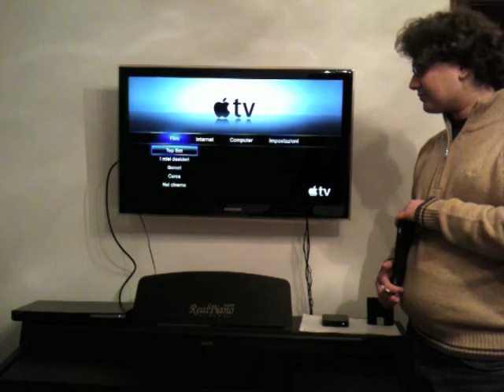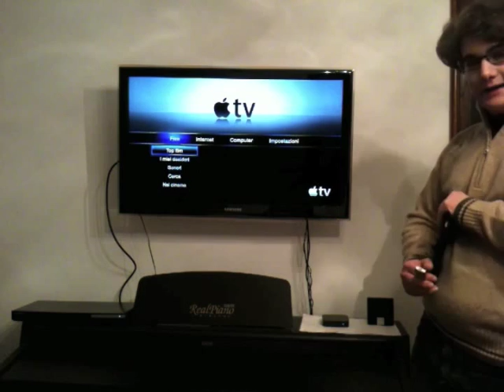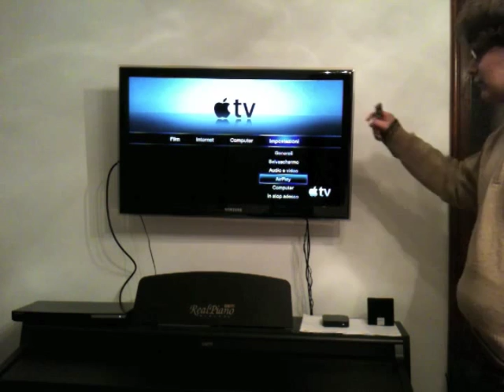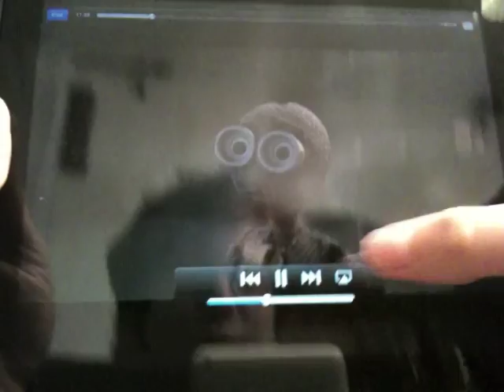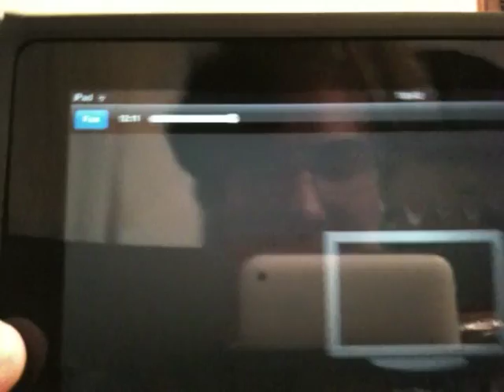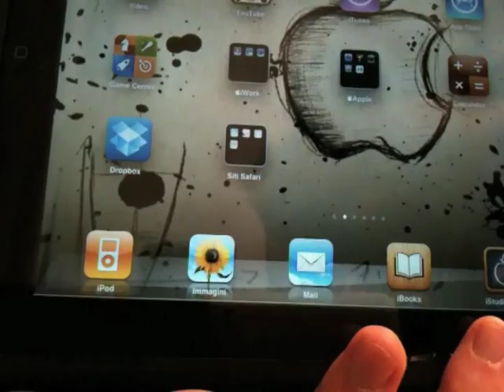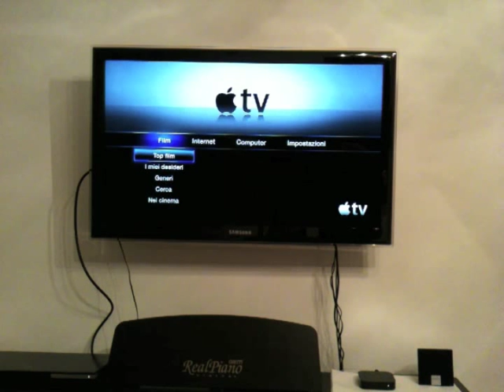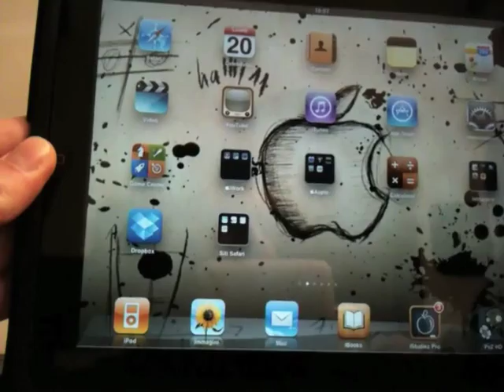Apple videoblog 112 - iPad/iPhone/iPod touch & Apple TV: alla scoperta di AirPlay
Vediamo, su richiesta di molti utenti, un altro episodio relativo ad Apple Tv 2G. Questa volta, prendiamo in mano anche il nostro iPhone, iPad e iPod touch per goderci una delle funzioni meglio aggiunte in iOS 4.2.1: AirPlay. Scopriamo innanzitutto che cosa sia e come funziona.